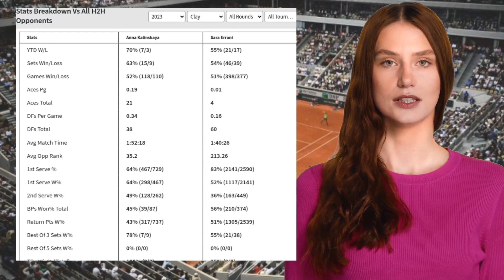KALINSKAYA VS ERRANI PREDICTION H2H | PORSCHE TENNIS GRAND PRIX Q3 ROUND TENNIS PREDICTIONS TODAY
Kalinskaya VS Errani  Prediction H2H at Porsche Tennis Grand Prix Q3